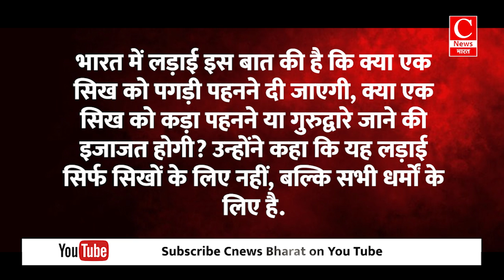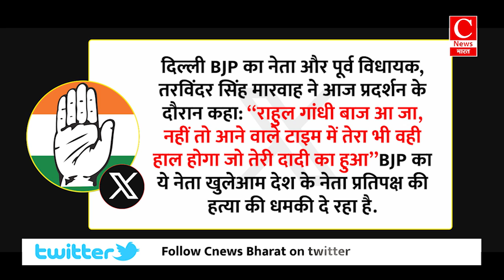सिखों की सुरक्षा पर सवाल, राहुल गांधी का दांव उलटा पड़ गया || Cnews Bharat